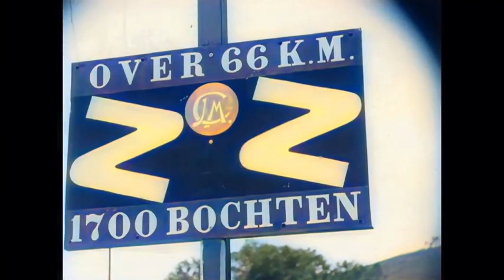Perlawanan dan Perjuangan: Gerakan Kemerdekaan di Tropisch Nederland 1939 Part 5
Dalam video ini, kami akan mengupas perlawanan dan perjuangan yang muncul sebagai tanggapan terhadap penjajahan di Tropisch Nederland. Kami akan membahas tokoh-tokoh dan gerakan penting yang berjuang untuk kemerdekaan, termasuk pergerakan nasionalis Indonesia yang semakin menguat. Saksikan peristiwa dan strategi yang membentuk perlawanan terhadap pemerintahan kolonial Belanda, serta perjalanan menuju kemerdekaan Indonesia. Ikuti perjuangan gerakan kemerdekaan di Tropisch Nederland yang melawan penjajahan Belanda dan mengarah pada kemerdekaan Indonesia.